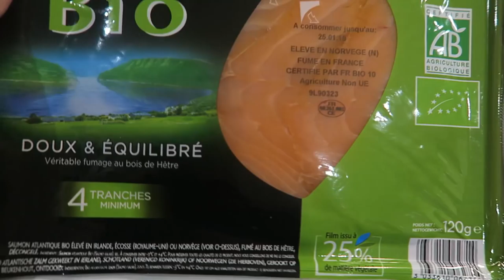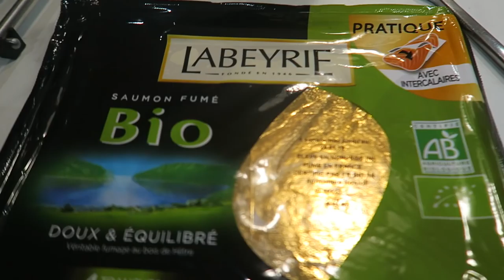VLOG FAMILLE 377 | BONNE ANNÉE 2018 !!! ♥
♥ DANS CE VLOG FAMILLE ♥

Bonjour, aujourd'hui on est dimanche, c'est le dernier jour de l'année  2017, on danse en famille, on fait un puzzle et on fête le réveillon du 31 en famille  !!!

On vous souhaite une très bonne année, pleine de bonheur, une bonne santé et le meilleur, vraiment tout ce que vous souhaitez.

Pour bénéficier de l'offre de parrainage, il faut s'inscrire via l'application mobile et rentrer le code parrain eb8sy sur shopmium

Merci d'avance.

♥ FOLLOW ME ♥

♥ CREDIT MUSIQUE ♥

• Cette vidéo a été filmée avec un Canon G7X * modèle au dessus.

Cela ne change absolument rien pour vous (le prix reste le même). Merci à tous pour votre soutien =)

Merci du fond du coeur d'avoir regardé cette vidéo jusqu'au bout ! Et d'être de plus en plus nombreux chaque jour.
1999 bisous !!!

Julia ♡